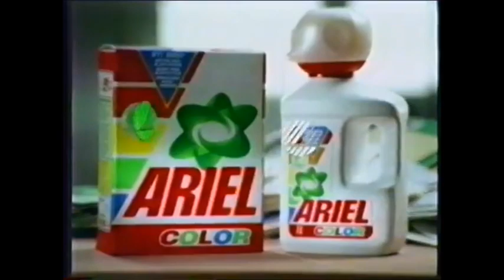Ariel Ultra - Lera, matolja och choklad - Reklam